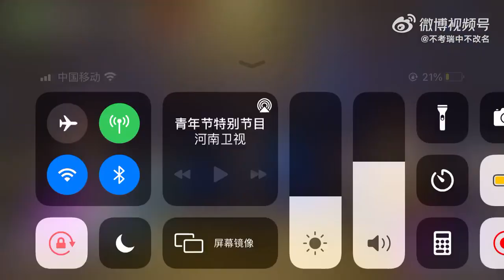[ENG] Cong Han Sui Wenjing Youth Day Speech